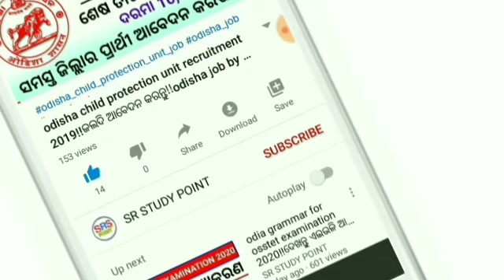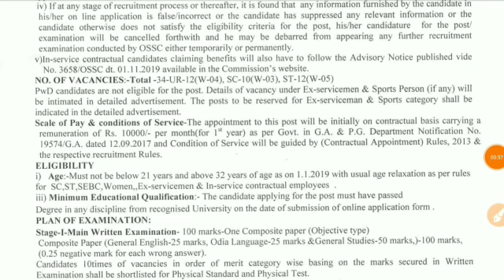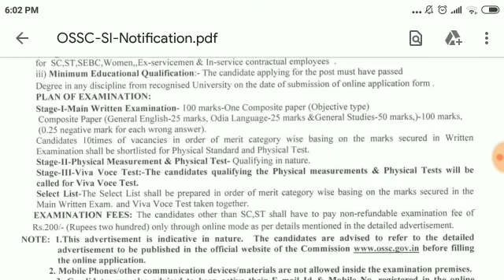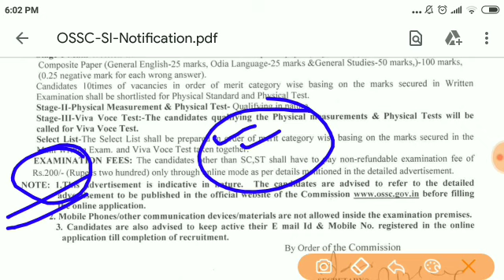OSSC SI Of Excise Job 2020 || OSSC Recruitment 2020 || Odisha Lattest Job By SR STUDY POINT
Official Notification